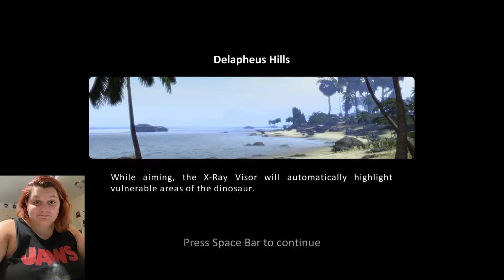Stegosaurus Hunt 2 | Carnivores Dinosaur Hunter Reborn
Shoot them while they're down! At least that's what we think Nan is teaching us.